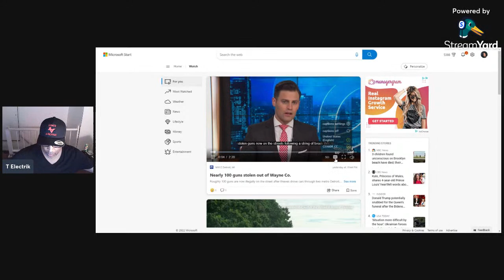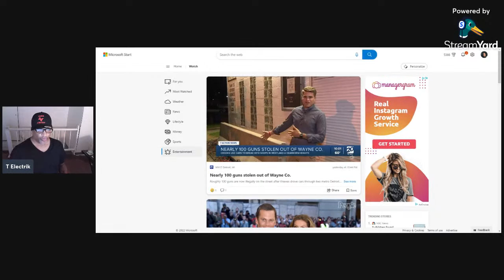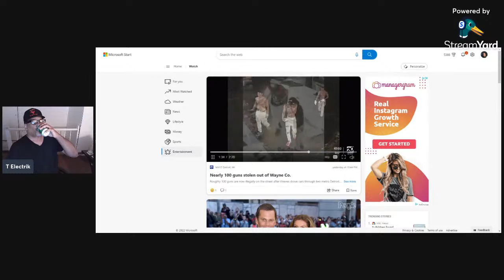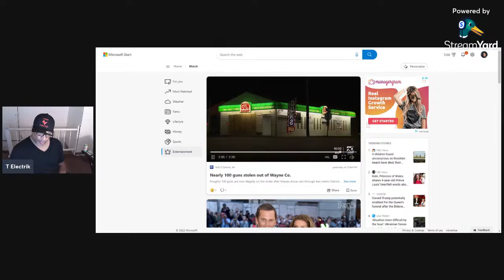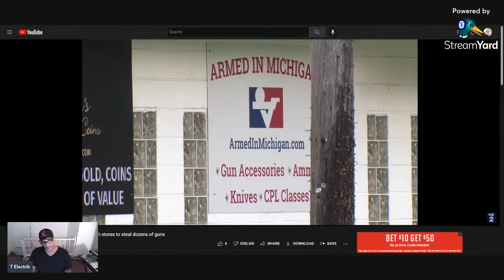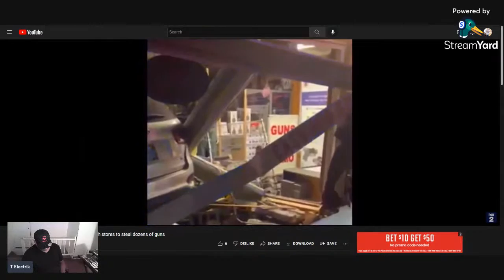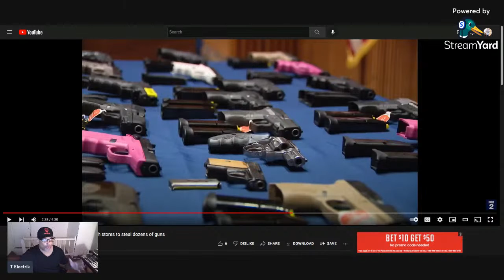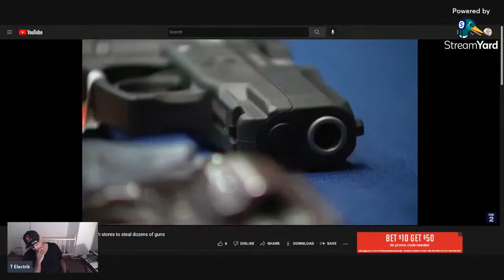Armed in Michigan aka Freedom Holsters News Footage